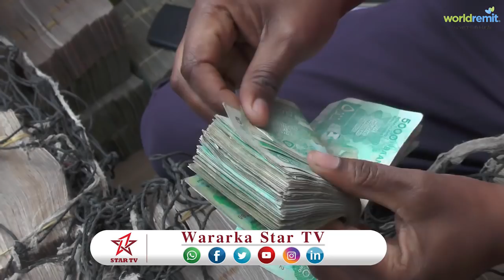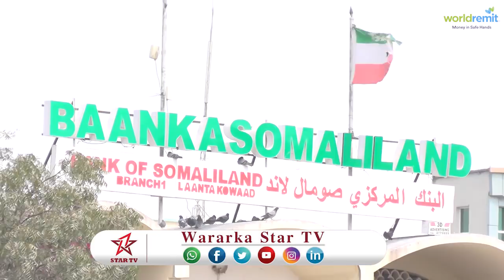DAAWO WARBIXIN LAGA DIYAARIYEY HEERKA U MARAYAO SIXIR BARARKA HARGEISA